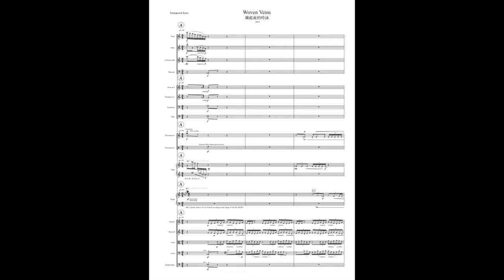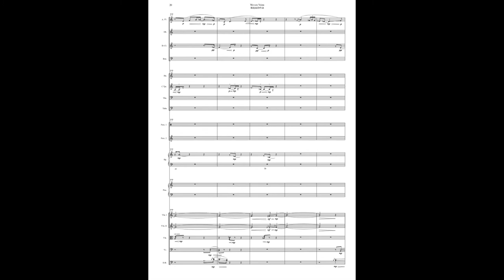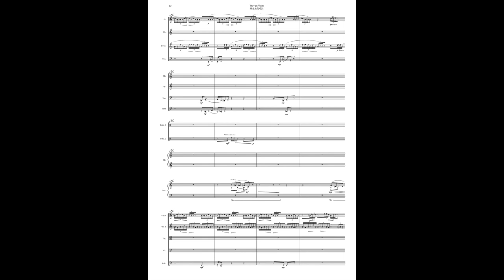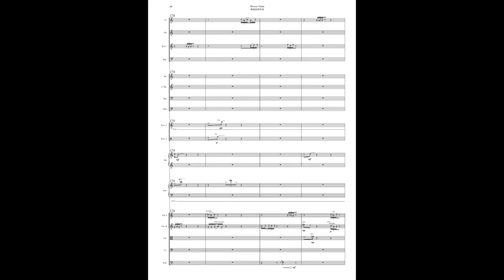Yi-Ning Lo - Woven Veins - for sinfonietta (2019) [score video]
Woven Veins - for sinfonietta (2019)
written for the Eastman Graduate Composers' Sinfonietta

performed by
William Talley, conductor
Eastman Graduate Composers' Sinfonietta